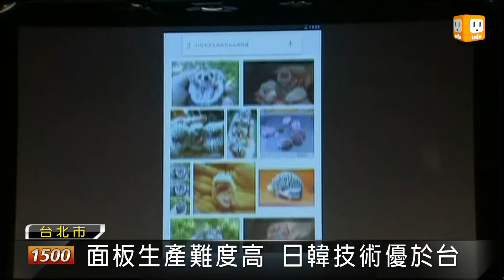【2012.10.24】iPad mini推出 法人估衝擊PC市場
果發表iPad mini，市調機構WitsView預期鴻海等供應鏈將會有接單利多，不過對PC產業則是會產生衝擊，另外面板業也面臨挑戰，因為iPad mini用的面板，要求廣角高解析，這方面日本和韓國的技術比我們強。